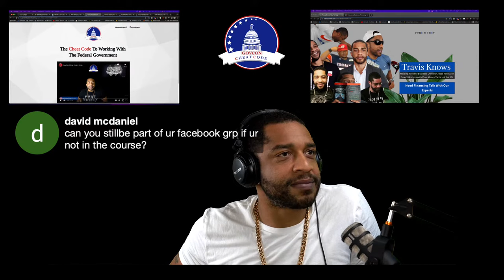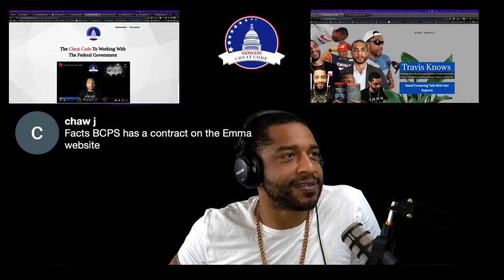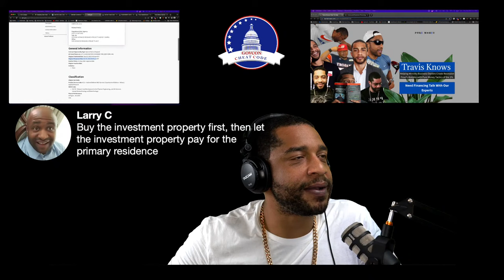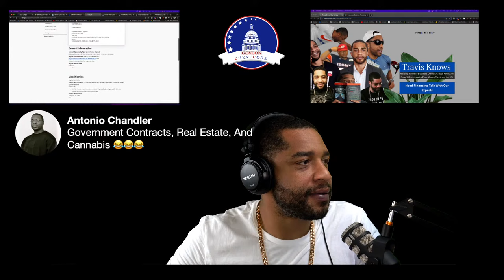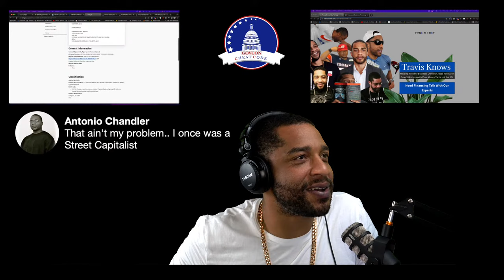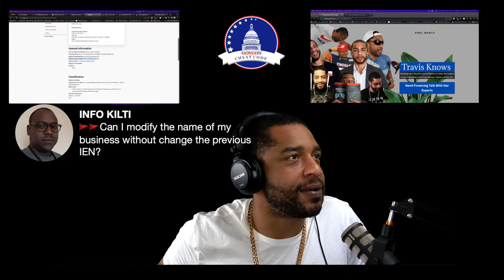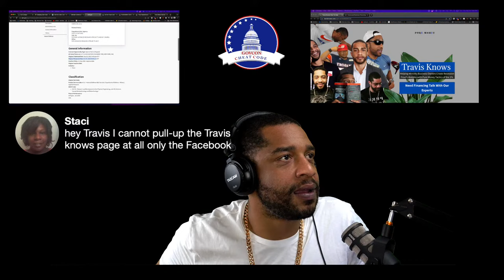Thursday Live with Dr. Travis Davis: Can You Win Government Contracts With No Money in 2022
Can You Win Government Contracts With No Money in 2022?  Join our weekly live held every Thursday @2:00pm est. with Dr. Travis Davis.

Learning How I Made $1,000,000 In Government Contracting At 25 wasn't as hard as most think. Since I aligned myself to do business with a customer that spends over $6 Trillion a year it gave me bigger chances of earning a million dollars. I did this with no money to start. That means you can do it as well.

The other beauty about working with the government as a contractor is i'm allowed to partner with companies to provide a solution. This small loophole is what sprung me forward to earning a million dollars by 25.

If you are looking for the best way to ear a million well look no further this is the customer for you. The Federal government, state government and local government have all the funding every year to change your life and your families lives. Government Contracting is where millionaires are made

If you would like to see if you are ready to be a government contractor as a "MiddleMan" then take our assessment

If you would like to jump start your government contracting journey as a middle man. subcontractor or prime then join the 7 Day Federal Government Contracting Challenge where you will get trained live for 7 days on everything you need to know about government contracting. The next session starts Monday September 19th! They will run every 4 weeks after!

If you would like to learn more about how to position your business to win government contracts by being part of the Pure Money G.A.N.G.